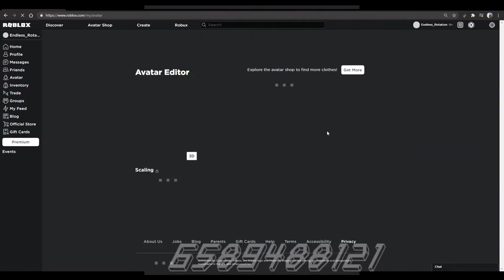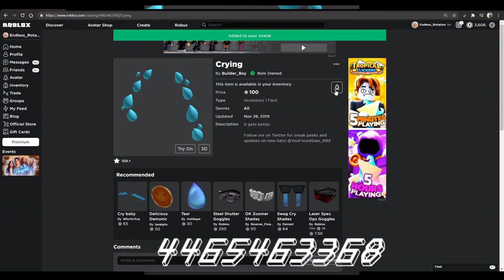How to make Ymir Fritz in Roblox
The Founder of Titans

Music: Attack On Titan - Vogel im Kafig (Kaiya Trap Remix) by
Bass Nation